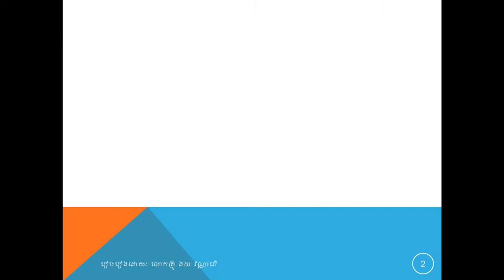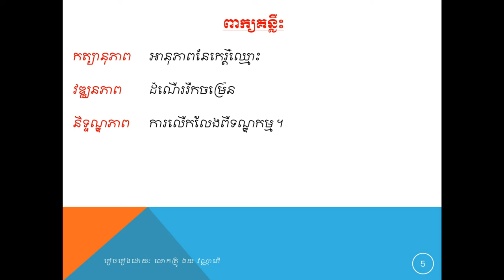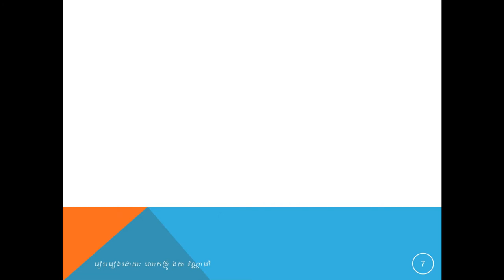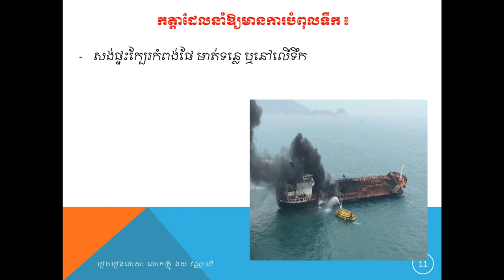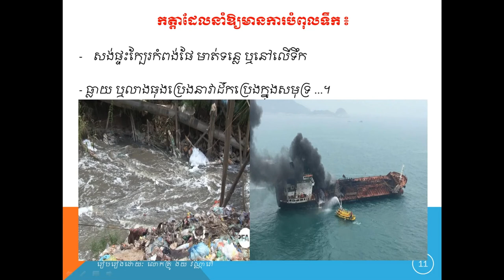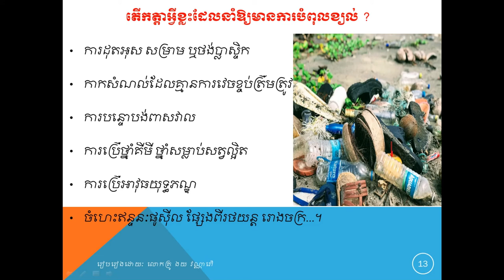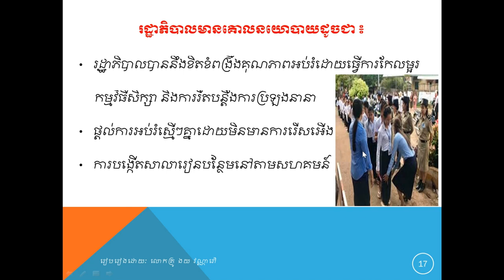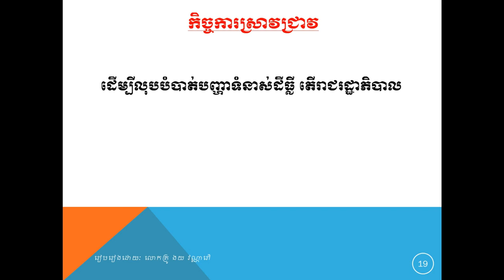មេរៀនសីលធម៌ពលរដ្ឋថ្នាក់ទី១២ ចំណោទបញ្ហាក្នុងសហគមន៍និងដំណោះស្រាយ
Community Problems and Solution